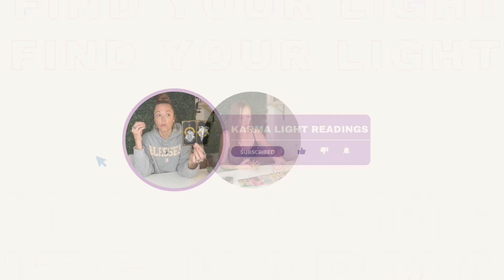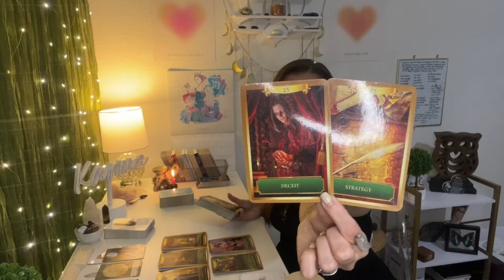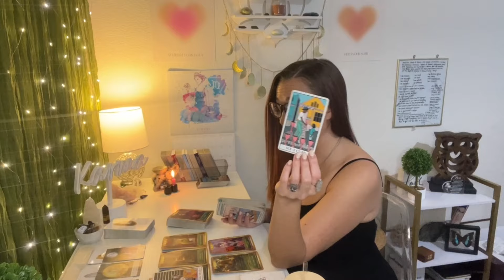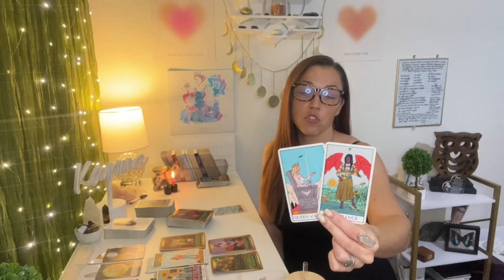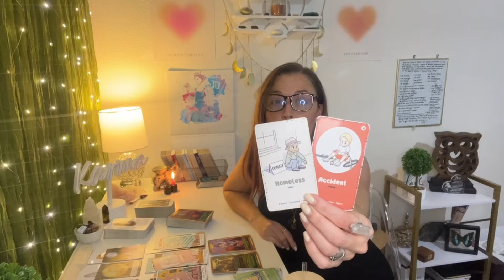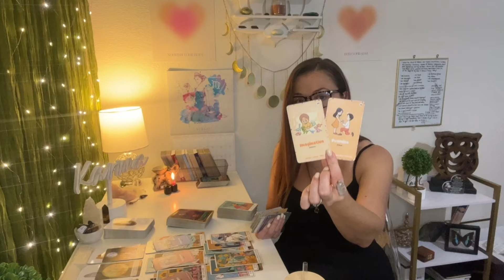AQUARIUS ♒️SO MUCH DRAMA! FILLED WITH ANGER & WILL NEVER TAKE ACCOUNTABILITY. SET URSELF FREE!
KARMA'S WISHLIST🌠📃